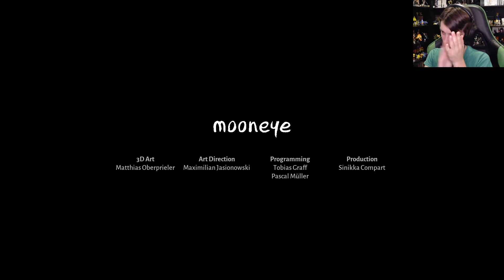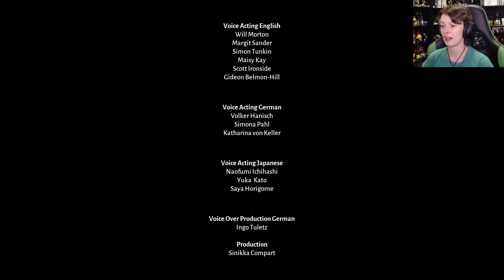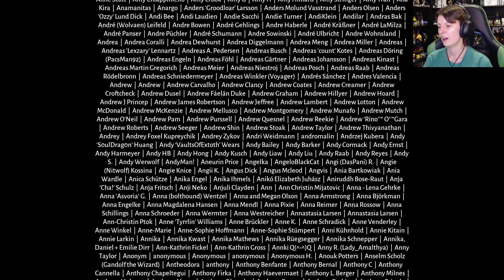Acceptance And Forgiveness - Lost Ember (Part 9) (END)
Everything has been revealed and we aren't the one who needs forgiveness, it's Ember.